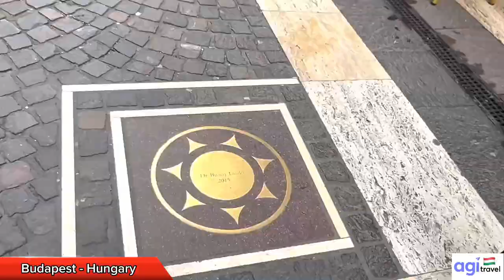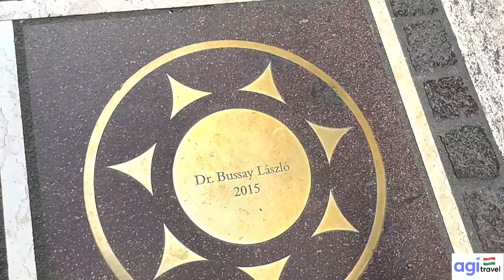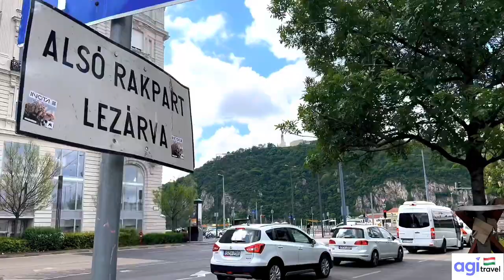Budapest - Hungary 🇭🇺 4K Walking Tour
Hungary is a country in Central Europe. It offers many diverse natural landscapes: low mountains in the north-west, a great plain in the east, lakes of all sizes including lake Balaton the largest lake in Central Europe as well as a number of small villages and big cities. After Second World War Hungary became a state of the Soviet Union. During the following years the country managed to achieve only some limited liberalizations; it declared its Independence from Russia in 1989. Towards the end of the 21st century Hungary shifted from having a social economy to a capitalist economy system. In 2004 it joined the European Union and since 2007 it has been part of the Schengen Area. Today, just like other EU members that used to belong to the Soviet Union, Hungary is quickly becoming one of the most developed countries in the world.

Tourism in Hungary Hungary is one of the world’s 15 most visited tourist destinations. It can be easily reached from any country through thousand of traditional and low cost flight connections.Despite being a relatively small country, Hungary has a number of UNESCO World Heritage Sites. Budapest, its beautiful capital city.

Although the Hungarian landscape may look monotonous because half of its territory is made up of the Great Hungarian Plain, it offers some magnificent sites such as: Hévíz Lake, the world’s largest thermal lake. Balaton Lake, the largest lake in Central Europe. Hortobágy Park, the largest grassland in Europe and World Heritage Site. Hungary offers a number of nature-based activities to its visitors. It is a great destination for birdwatching, especially in the area of Hortobàgy National Park or Puszta Great Plains. Balaton lake is one of the country’s most important tourist destinations. Along its shores there are numerous villages representing a great base to explore the area which becomes extremely popular on summer time.

Thermal tourism is very developed all over Hungary, counting with more than 1000 natural hot springs used as spas and thermal baths. The most popular ones are the Szechenyi baths in Budapest, which where built in 1913 in modern Renaissance style. There are hundreds of single baths scattered all over the country: Miskolc-Tapolca baths in Miskolc near the Bukk Mountains, as well as the Egerszalók thermal bath complex, and so on. Remarkable buildings In Hungary there are numerous remarkable buildings that are worth a visit. The Great Synagogue of Budapest, the Europe’s largest synagogue. The Cathedral of the Blessed Virgin Mary Assumed Into Heaven and St Adalbert, also known as the Esztergom Basilica, the third largest church in Europe. Pannonhalma Abbey, the world’s second largest abbey. The Early Christian Necropolis of Pécs, the biggest early christian necropolis outside Italy.

Budapest is by far the most popular attraction of Hungary. It is known for being one of the most popular European cities for young people, especially because of its lively nightlife. Moreover, Budapest offers a first class historical background, in particular in the old part of the city with its Medieval Castle. Budapest is crossed by the Danube river, which divides the city into two parts: Buda and Pest

Widely considered to be one of the most beautiful cities in Europe, Budapest is a treat to visit and has long been a popular tourist destination. The capital and largest city of Hungary boasts a long and illustrious history that has seen it ruled by everyone from the Romans and Ottomans to the Austro-Hungarians. As such, the city is awash with impressive historical sights, fascinating museums, and astounding architectural styles.

Known as the ‘City of Spas’ due to all the hot springs it lies atop of, Budapest straddles the Danube River and once consisted of the two different cities of Buda, on the west bank, and Pest in the East, which only united in 1873.

In addition to its many charms and tourist attractions, Budapest is also renowned for its vibrant nightlife scene, which centers around the ruin bars found in the Jewish Quarter. Not to be missed out on, Budapest is certainly one of the highlights of any visit to Central Europe.

1. Liberty Bridge

2. Central Market Hall

3. Hospital in the Rock

4. Vajdahunyad Castle

5. Great Synagogue

6. Heroes’ Square

7. Matthias Church

8. Shoes on the Danube Bank

9. Citadella

10. Szechenyi Chain Bridge

11. Margaret Island

12. Fisherman’s Bastion

13. Buda Castle

14. St. Stephen’s Basilica

15. Szechenyi Bath

16. Castle Hill

17. Hungarian Parliament Building

18. House of Terror

19. Memento park

20. Budapest bike tour

21. Budapest Secret Walking tour

22. Budapest Mihály Kolodko’s tiny sculptures

23. Budapest Langosh taste

24. Budapest Karavan market

25. Ruin bars Budapest

26. Vaci street Budapest

27. Fashion street Budapest

28. Gellert Baths